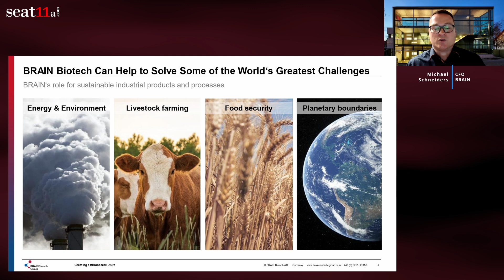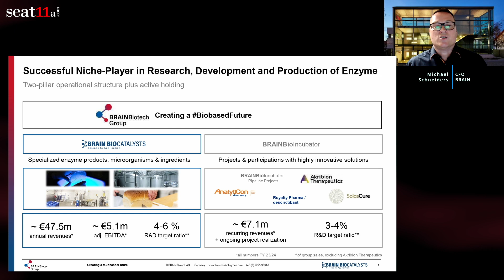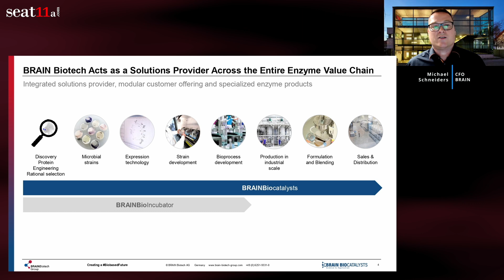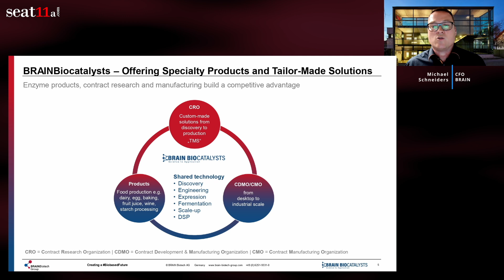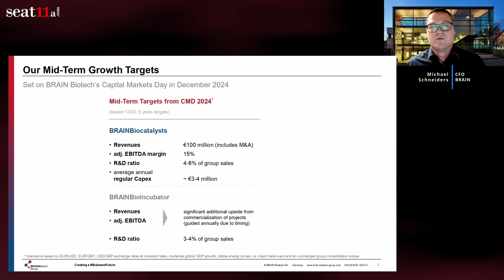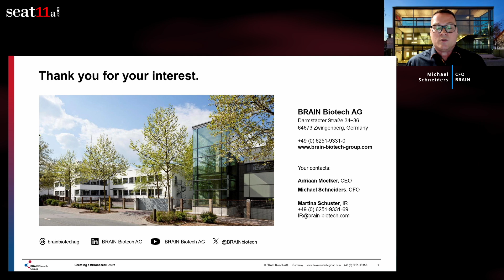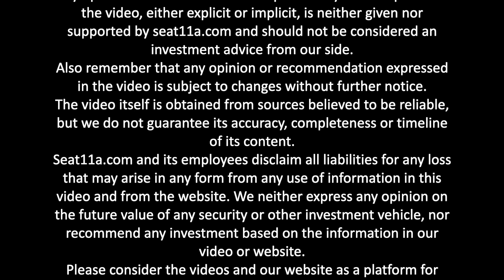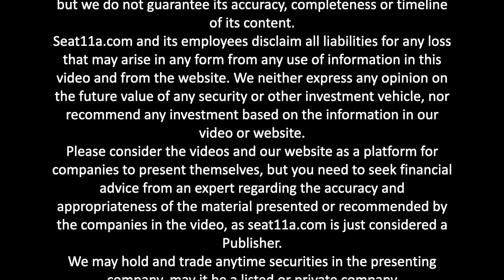BRAIN Biotech AG Elevator Pitch 2025 | Strategy & Vision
BRAIN Biotech AG Elevator Pitch: Key Takeaways

BRAIN Biotech AG: Elevator Pitch from CFO Michael Schneiders

A Pioneer in Sustainable Industrial Biotechnology
In this compelling elevator pitch from CFO Michael Schneiders of BRAIN Biotech AG, headquartered in Zwingenberg, Germany, the company positions itself as a pioneer in sustainable industrial biotechnology, utilising nature as a blueprint to tackle some of the world’s most pressing industrial production challenges.

Biotechnological Innovation for Global Challenges
BRAIN applies biotechnological principles to improve the efficiency, sustainability, and health impact of industrial production, especially in food, beverage, and life sciences. Its innovations include enzyme solutions that contribute to energy savings, alternative proteins that reduce the need for monocultures and livestock farming, and bio-based ingredients, all of which contribute to global food security and well-being.

Two Core Business Divisions
The company operates via two core divisions:

BRAIN Biocatalysts
A commercial products division generating approx. €47.5 million in annual revenues and €5.1 million in adjusted EBITDA. It focuses on enzymes, microorganisms, and bio-based ingredients used widely in processed food and other industrial applications. The segment is profitable, maintains a strong 5% R&D investment ratio, and aims to reach €100 million in sales with a 15% adjusted EBITDA margin in the medium term, demonstrating strong revenue growth.

BRAIN BioIncubator
The innovation arm is dedicated to incubating high-potential biotech projects, primarily in the space of food, beverage and pharmaceuticals. Last year, it generated €7.1 million in revenue. It is central to the company’s long-term value creation strategy, with a focus on monetising breakthrough technologies and entering high-margin licensing partnerships.

Fully Integrated Enzyme Solutions Provider
BRAIN is a fully integrated enzyme solutions provider covering the entire value chain:

    - Discovery (in nature or via own engineering)
    - Strain development and expression (bacteria, fungi, or yeast-based bio-factories)
    - Fermentation (industrial-scale in Cardiff)
    - Enzyme formulation and global distribution

Three Go-to-Market Channels
The company serves customers via three go-to-market channels:

    - Product sales: Especially to the food & beverage sectors (dairy, baking, wine, starch)
    - Contract research: Custom R&D for client-specific solutions
    - Contract development and manufacturing (CDMO): Supporting client bioprocess optimisation and industrial fermentation

High-Value BioIncubator Projects
CFO Schneiders highlights two high-value BioIncubator projects now being commercialised:

Royalty Pharma Transaction
BRAIN monetised early-stage rights to an investigative pharmaceutical compound, securing €18.4 million upfront with potential total proceeds of up to €138 million.

Licensing Deal with Akribion Therapeutics
BRAIN exclusively licensed its proprietary genome editing platform (CRISPR-Cas-like) for therapeutic use in oncology. The deal includes up to €92 million in milestone payments, as well as royalties on net sales.

Ambitious Five-Year Targets
Looking ahead, BRAIN has set ambitious five-year targets:

    - Doubling BRAIN Biocatalyst revenue to €100 million
    - Reaching 15% adjusted EBITDA margin
    - Investing 7–10% of group sales in R&D
    - Generating additional revenues and profitability via BioIncubator monetisation

00:00  BRAIN Biotech AG
00:25 BRAIN Biotech Can Help to Solve Some of the World‘s Greatest Challenges
00:57 Successful Niche-Player in Research, Development and Production of Enzyme
01:47 BRAIN Biotech Acts as a Solutions Provider Across the Entire Enzyme Value Chain
02:50 BRAINBiocatalysts – Offering Specialty Products and Tailor-Made Solutions
03:31 BRAINBioIncubator – the Commercialization Phase has Already Started
04:31 Our Mid-Term Growth Targets
05:04 Key Messages

T&C